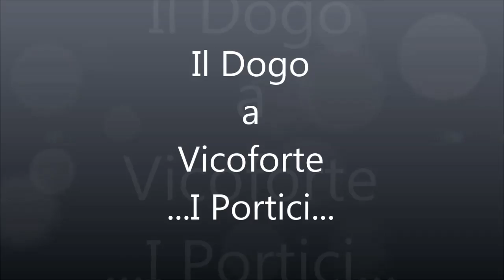Il Dogo a Vicoforte,i portici | Dogumentarist.com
Il Dogo vi regala una panoramica dei portici della piazza di Vicoforte , in Piemonte, grazie alla sua action cam che si porta sempre con se!
Vivi il mondo attraverso gli occhi del mio cane! ;)

Video girato con una camera sulla schiena del cane, trovi il mio approfondimento su come ho fatto qui